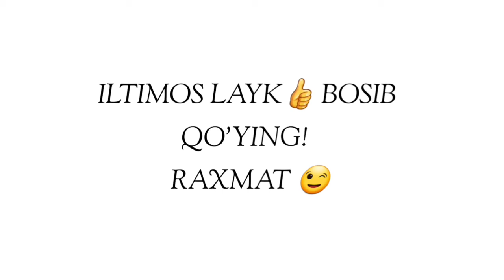Намозни янги бошлаганлар эшитиб олсин! °Абдуллох Домла°Abdulloh Domla°